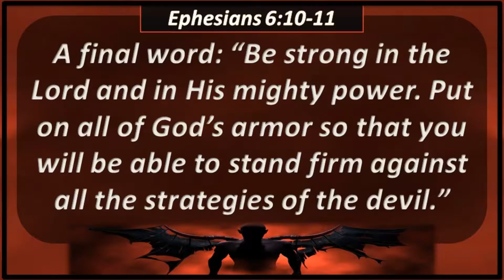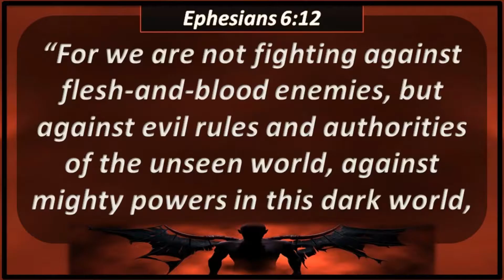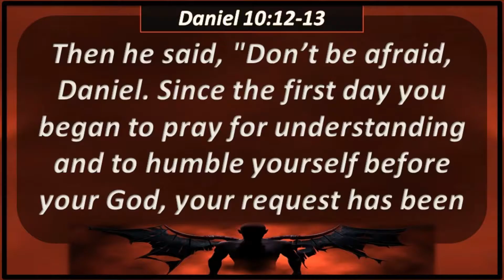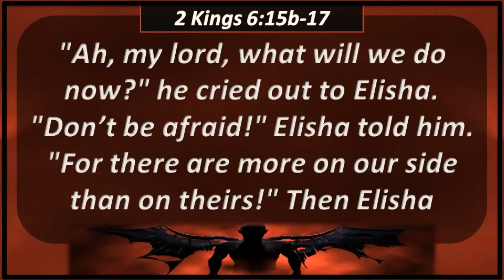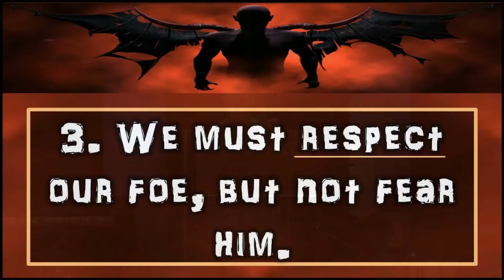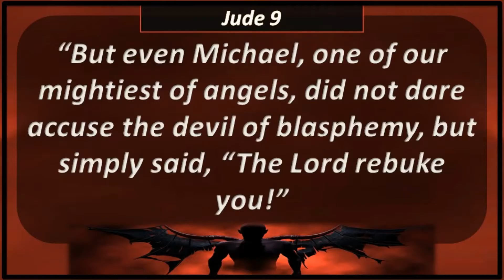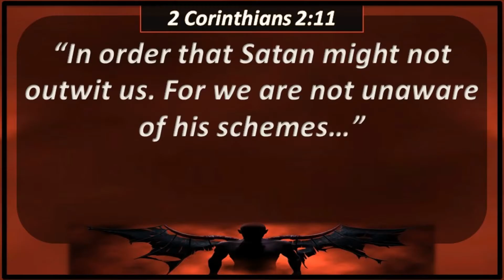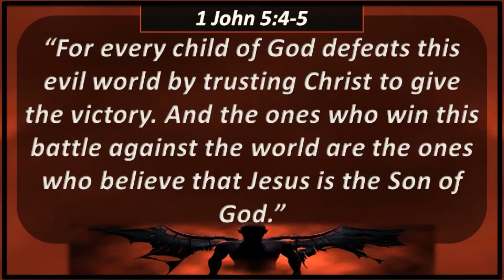10-2-2016 Forgotten Darkness